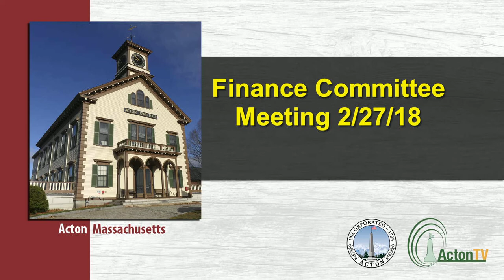Finance Committee Meeting 2 27 18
Town of Acton Finance Committee
Date: February 27, 2018 Town Hall Room 204 7:30 pm ..
Public Hearing on FY19 Budgets
Review and possible vote on FY19 Community Preservation Appropriations
Review and possible vote on FY19 Budgets for Town and School District
Finance Committee Business Minutes
Committee Reports Point of View Outreach